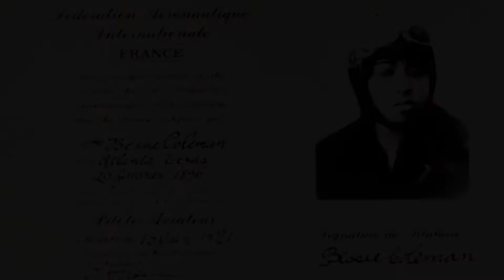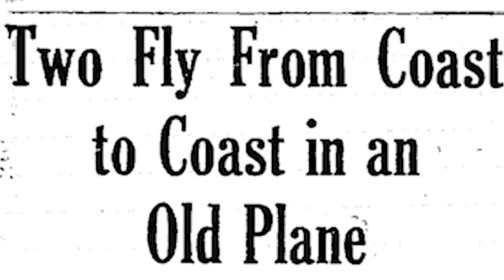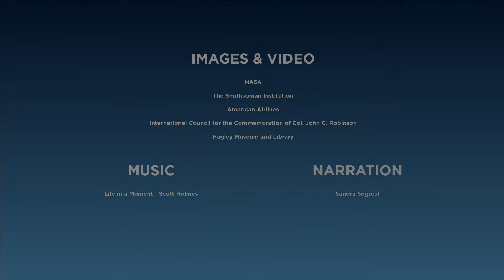Trailblazers and Heroes: African Americans Who Flew First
Part of the Firsts in Flight exhibit, this video tells the story of the first African American pilots and aviators who paved the way for generations to come. Produced by Morehead Planetarium and Science Center at the University of North Carolina - Chapel Hill.